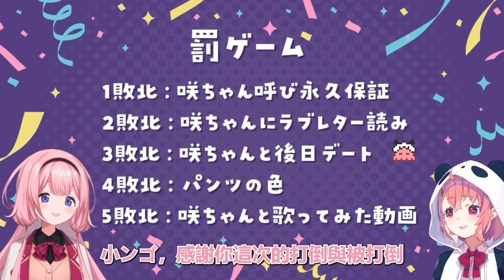【彩虹社中文翻譯】『咲的打倒後輩大全』vs.周央珊瑚 第五戰 快速接龍【笹木咲/周央珊瑚】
『咲的打倒後輩大全』vs.周央珊瑚 第五戰 快速接龍

凌駕於無敵規則之上的，是直播環境的限制，不論輸贏都是最後一戰了

原動畫：
世界のアソビ大全51｜咲ちゃんの後輩潰したい全 vs周央サンゴ【笹木咲/にじさんじ】 快速接龍(01:01:55)